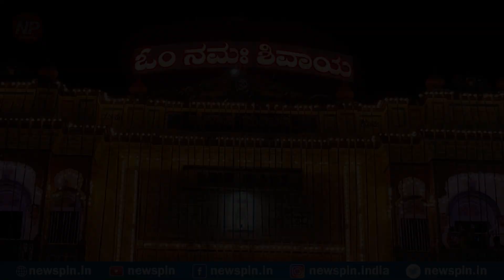ಅದ್ಧೂರಿಯಿಂದ ಜರುಗಿದ ಶ್ರೀ ಸಿದ್ಧಾರೂಢ ಸ್ವಾಮೀಜಿ ಜಾತ್ರೆ - 2023 | SIDDHAROODHA SWAMIJI JATRE-2023 |NEWSPIN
ದೈವಸ್ವರೂಪಿ ಶ್ರೀ ಸಿದ್ಧಾರೂಢ ಸ್ವಾಮೀಜಿ ಅವರ ಜಾತ್ರಾ ಮಹೋತ್ಸವ ಅಪಾರ ಜನಸ್ತೋಮದ ನಡುವೆ ಜರುಗಿತು.
ಎರಡು ವರ್ಷಗಳಿಂದ ಕರೋನಾ ಕಾಲಘಟ್ಟದಲ್ಲಿ ಜಾತ್ರೆಯನ್ನು ನೋಡದ ಜನ ಭಾನುವಾರ ಸಾಗರೋಪಾದಿಯಲ್ಲಿ ಅಜ್ಜನ ಜಾತ್ರಾ ಮಹೋತ್ಸವವನ್ನು ಕಣ್ತುಂಬಿಕೊಂಡರು...

ಬನ್ನಿ ನಾವು ಜಾತ್ರೆಯಲ್ಲಿನ ವಿಶೇಷತೆ ನೋಡೋಣ.